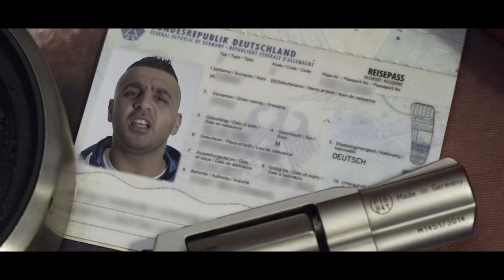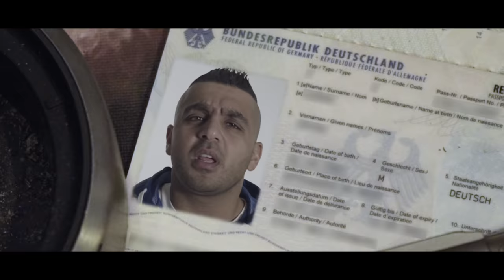KURDO REGENTROPFEN / PROD. BY ZINOBEATZ X BEN E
11TA STOCK SOUND 2, Jetzt STREAMEN / KAUFEN

PRODUZENT [ZINO BEATZ x BEN E]

MIX / MASTER [ GÖKHAN GÜLER/ HP MASTERING]

VIDEO PRODUZENT [ 1 TAKE ]

SET ASSISTENT
Brian Stitz

ALMAZ©️